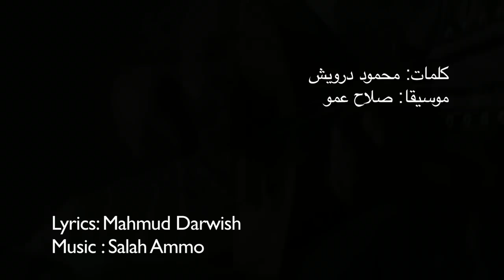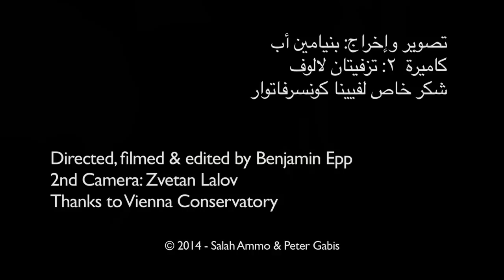The Kurd has Nothing But the Wind - Salah Ammo & Peter Gabis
Official Video

Lyrics: Mahmud Darwish - Music: Salah Ammo

Music from the CD "Assi - a Story of a Syrian River" by Salah Ammo and Peter Gabis, recorded by Georg Burdicek at "Tonzauber - Studio im Wiener Konzerthaus", mastered by Horst Pfaffelmayer, released on Be Now Records.

Directed, filmed and edited by Benjamin Epp
2nd Camera and outside shots: Zvetan Lalov

Filmed at the "Theater im ersten Stock" - Vienna Conservatory